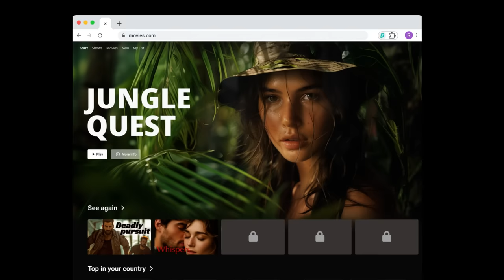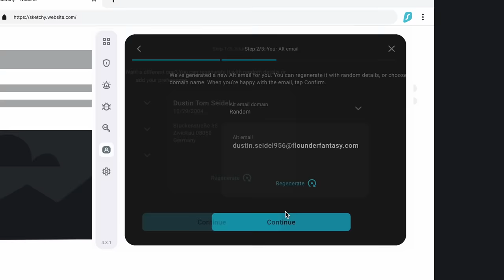Why You Should Be More Afraid Of ENTEI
for 4 extra months of Surfshark.